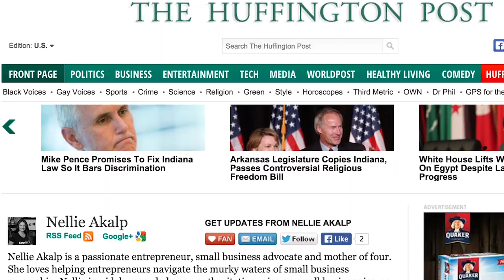Who is Nellie Akalp? CEO of CorpNet, Author, Speaker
"Nellie Akalp is an accomplished female entrepreneur and CEO at CorpNet, an online business filings service. As part of her role at CorpNet and as a small business advocate, she has spoken to media outlets about the needs and concerns of business owners.

Nellie and her husband Phil built into the thriving business it is today by helping entrepreneurs license and incorporate their businesses.

Nellie writes for multiple online news outlets about entrepreneurship, management and business.

What's your inspiring story? Let CorpNet help you start your entrepreneur journey.